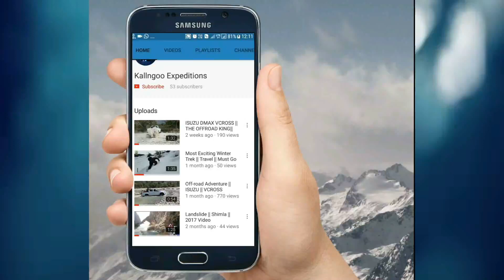Fresh Snowfall in Manali.